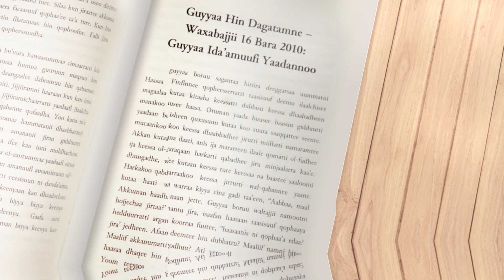Daandii Ida’amuu kitaaba haaraa Dooktar Abiy Ahimad Guyyaa muraasa booda manneen kitaabaa hundatti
Daandii Ida’amuu kitaaba haaraa Dooktar Abiy Ahimad Guyyaa muraasa booda manneen kitaabaa hundatti ni argattu